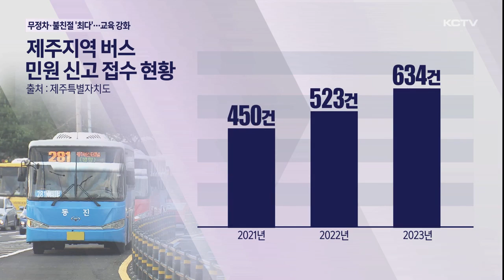무정차·불친절 '최다'…교육 '강화'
버스 준공영제에는 한해에 1천억 원 가량의 막대한 예산이 들어가고 있지만 서비스 질은 좀처럼 높아지지 않으며 '돈 먹는 하마'라는 오명이 따라 다니고 있습니다.

특히 민원의 대부분이 버스 운수 종사자의 불친절이나 정차 없이 지나가 버리는 경우였는데요.

제주도가 민원을 줄이기 위해 관련 교육을 강화하고 나섰습니다.